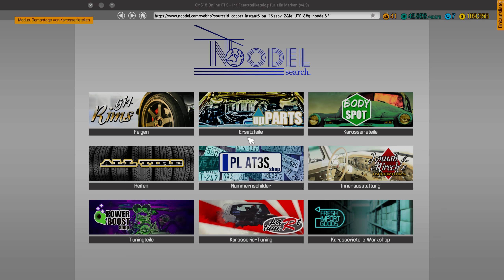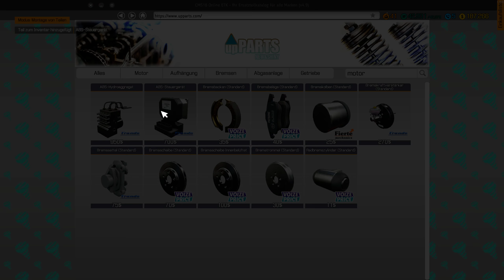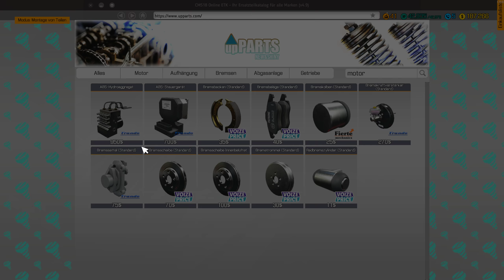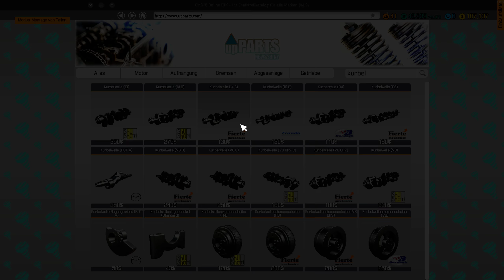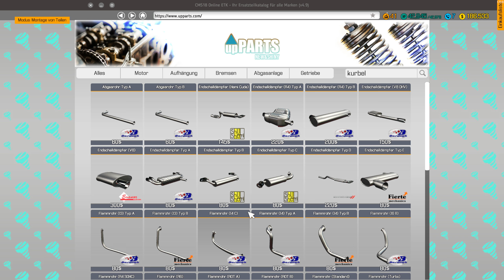CMS2018 - Mr. Road Master - Kampanienauftrag 38/50 Part I - Let's Play #186 deutsch german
Car Mechanic Simulator 2018, Auto-Werkstatt Simulator 2018, Tuning DLC, Madza DLC, Jeep DLC ,Plymouth DLC
Hallo,

Genre: Rennspiele, Simulation
Entwickler: Red Dot Games
Publisher: PlayWay S.A.
Veröffentlichung: 28. Juli 2017